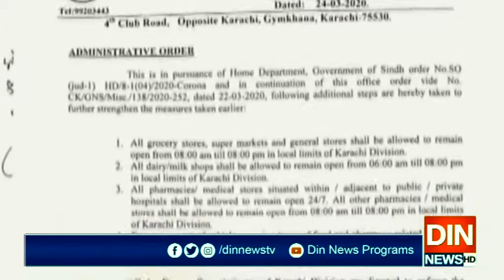سندھ میں موذی وبا کا راج برقرار۔۔۔